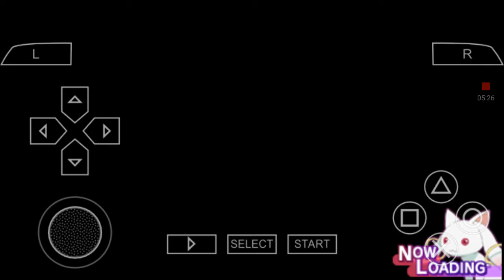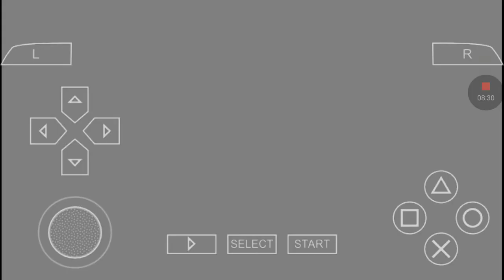Puella magi madoka magica portable part 7